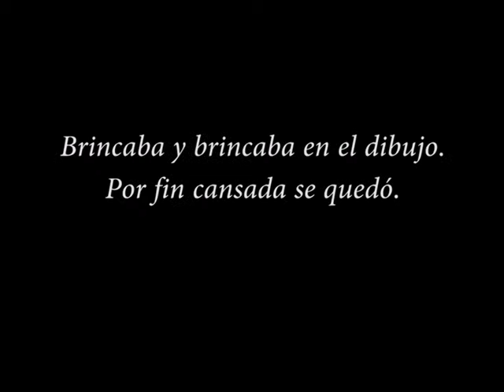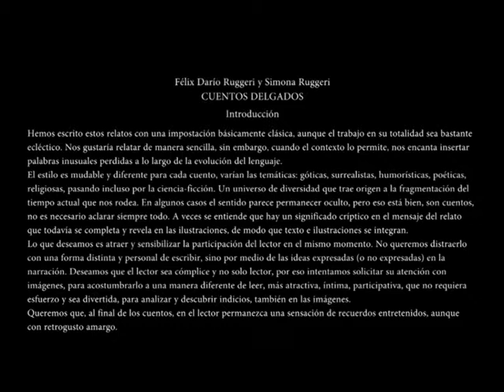Cuentos delgados di Félix Darío Ruggeri e Simona Ruggeri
Hemos escrito estos relatos con una impostación básicamente clásica, aunque el trabajo en su totalidad sea bastante ecléctico. Nos gustaría relatar de manera sencilla, sin embargo, cuando el contexto lo permite, nos encanta insertar palabras inusuales perdidas a lo largo de la evolución del lenguaje.
El estilo es mudable y diferente para cada cuento, varían las temáticas: góticas, surrealistas, humorísticas, poéticas, religiosas, pasando incluso por la ciencia-ficción. Un universo de diversidad que trae origen a la fragmentación del tiempo actual que nos rodea. En algunos casos el sentido parece permanecer oculto, pero eso está bien, son cuentos, no es necesario aclarar siempre todo. A veces se entiende que hay un significado críptico en el mensaje del relato que todavía se completa y revela en las ilustraciones, de modo que texto e ilustraciones se integran.
Lo que deseamos es atraer y sensibilizar la participación del lector en el mismo momento. No queremos distraerlo con una forma distinta y personal de escribir, sino por medio de las ideas expresadas (o no expresadas) en la narración. Deseamos que el lector sea cómplice y no solo lector, por eso intentamos solicitar su atención con imágenes, para acostumbrarlo a una manera diferente de leer, más atractiva, íntima, participativa, que no requiera esfuerzo y sea divertida, para analizar y descubrir indicios, también en las imágenes.
Queremos que, al final de los cuentos, en el lector permanezca una sensación de recuerdos entretenidos, aunque con retrogusto amargo.